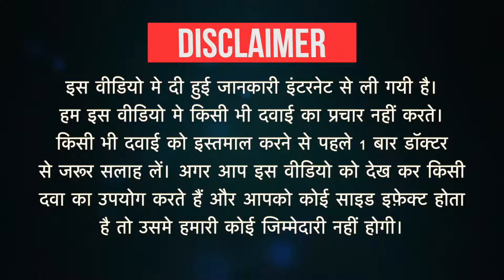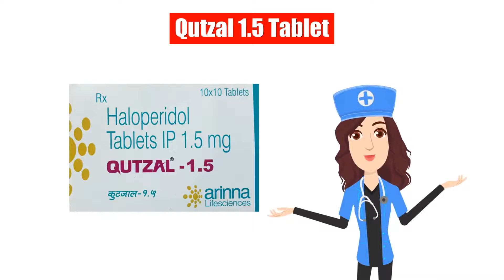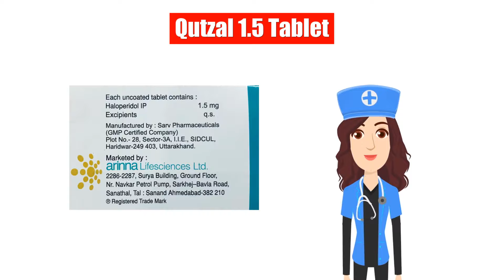Qutzal 1.5 Tablet Uses in Hindi | Side Effects | Dose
Qutzal 1.5 Tablet Uses in Hindi | Side Effects | Dosage